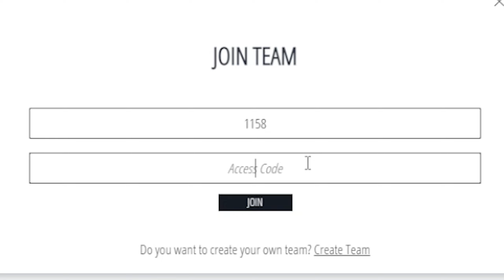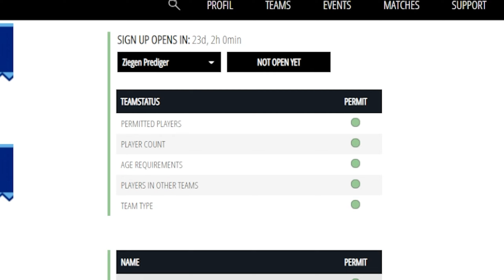Der R6 MUCHACHO CUP 2k23 steht vor der Tür!🤯🏆 (Konsole & PC)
▬▬▬▬ Alle Links zum Cup▬▬▬▬
► Zum Teamspeak: Nickname: muchachoarmy oder IP:  ts.muchacho-army.de

▬▬▬▬ Ablauf des Cup's▬▬▬▬
27.10.23 um 15:00 Uhr Start des Check-In
Freitag: den 08.10.21 sollen alle Team Kapitäns um 17:30 Uhr auf MuchachoArmy-Teamspeak sein
27.10.23 um 18:00 Uhr Endet des Check-In
27.10.23 um 18:05 Uhr Start des Turniers mit 3 Spielen
28.10.23 um 17:00 Uhr Teil 2 des Turniers
29.10.23 um 14:00 Uhr Start des Halbfinales